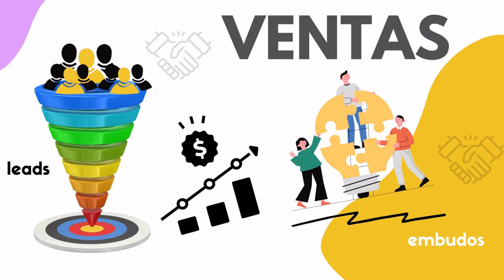1156. Los elementos a entregar a ChatGPT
Exploraremos los elementos esenciales que debes proporcionar a ChatGPT para obtener resultados significativos y eficaces en tus interacciones con esta herramienta.